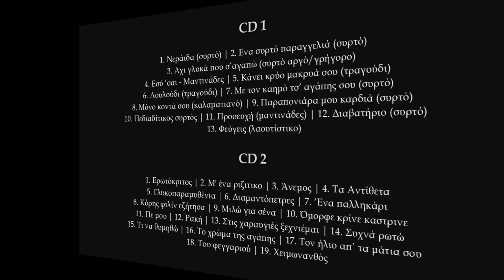Κάνει κρύο μακριά σου (τραγούδι) - Μανώλης Στεφανάκης | Official audio release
Κάνει κρύο μακριά σου (τραγούδι)
Μουσική Γιάννης Χαραλαμπάκης
Στίχοι Αντώνης Περάκης

Συντελεστές:
Λύρα, τραγούδι: Μανώλης Στεφανάκης
Λαούτα: Γιάννης Χαραλαμπάκης-Δημήτρης Συγλέτος
Ηχογράφηση: Γιάννης Ζουμής @ ZoumiSSoundLab
Ενορχήστρωση: Γιάννης Ζουμής
Φωτογραφία εξωφύλλου: Γιώργος Κεντριστάκης.
Φωτογραφία μέσα: Νίκος Κουτάντος